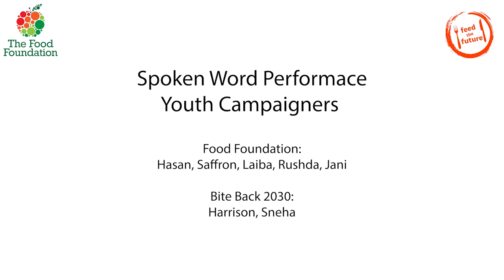Youth campaigners Spoken Word Performance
As part of the Feed the Future campaign, The Food Foundation hosted a special event at Central Hall in Westminster to showcase the benefits of Free School Meals has on academic attainment levels, school food quality, food insecurity, obesity, behaviour, school attendance, and local economies.

In this session, youth campaigners from The Food Foundation and Bite Back 2030 performed a powerful piece of spoken word especially for the event. They presented poignant perspectives from six different people's experience of Free School Meals, which led to a standing ovation.

The event was held at Central Hall in Westminster, London.